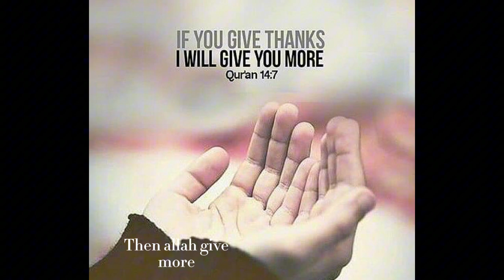13 July 2024